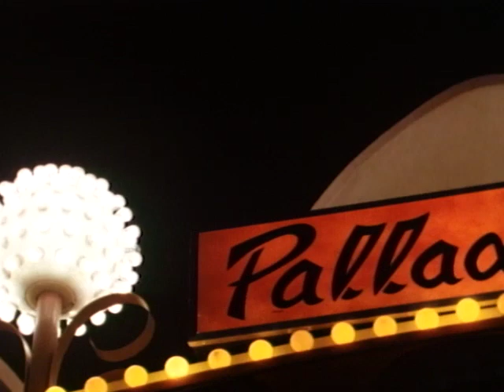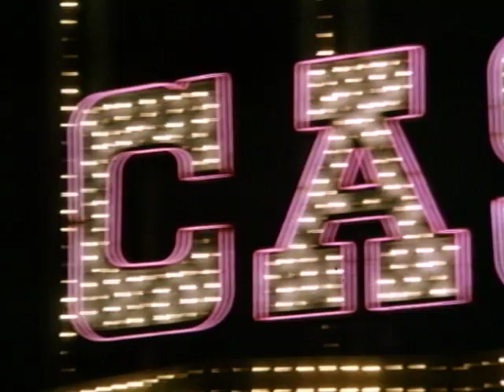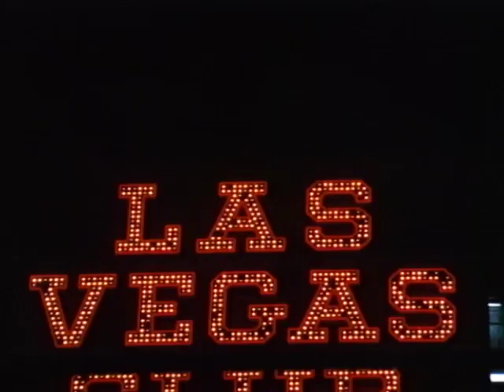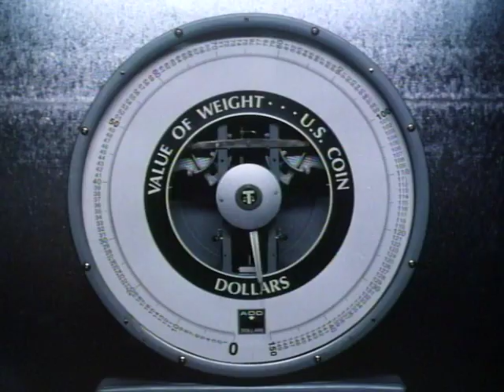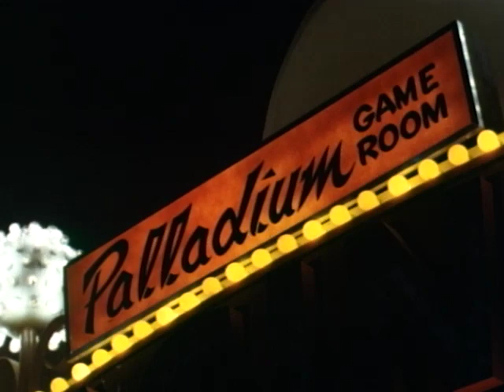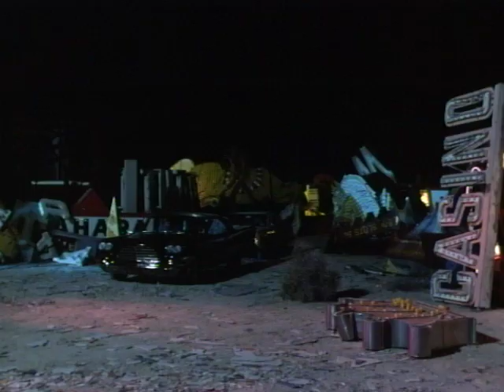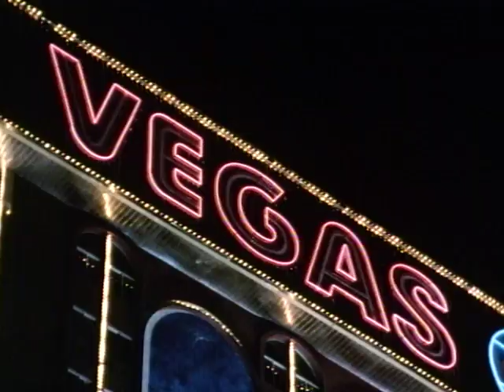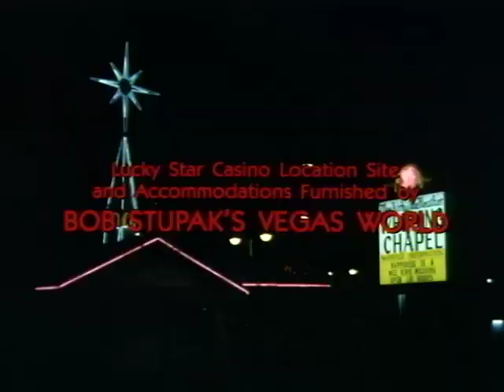Crime Story - Season 1, Episode 19 - The Pinnacle - Full Episode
Luca applies pressure to the last holdout casino owner. Undercover operative Jack Claymore risks exposure when he meets Torello.